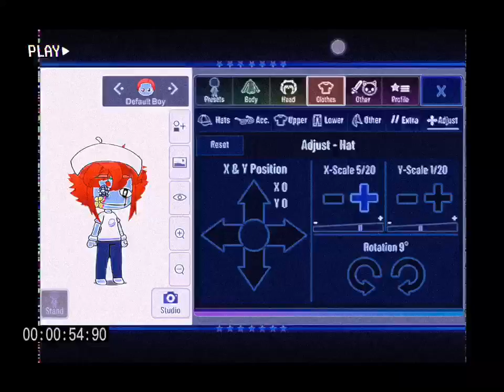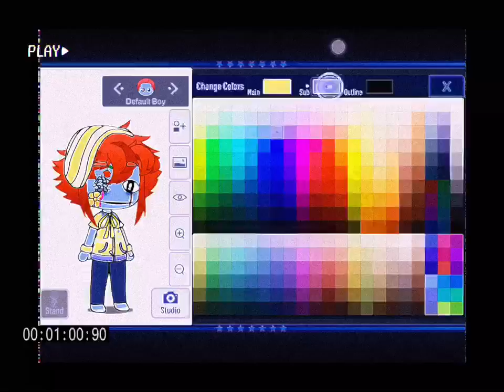If aesthetics were ocs |Gacha club| Kidcore, Kwaii, Weirdcore and Dreamcore